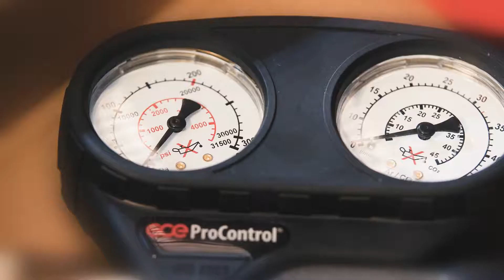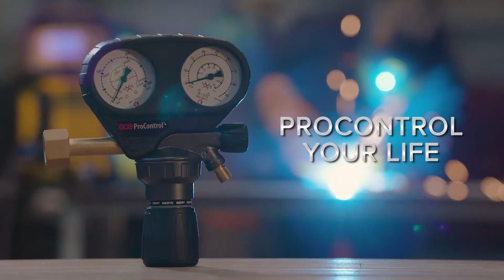Riduttore GCE ProControl®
La linea di riduttori di pressione premium GCE ProControl® è stata progettata per essere utilizzata nella maggior parte delle applicazioni di gas tecnici industriali in bombole e pacchi bombole con pressione fino a 300 bar. I riduttori di pressione sono realizzati rispettando le norme e gli standard relativi ai collegamenti di ingresso ed uscita, ai manometri, alla pressione di esercizio ed ai requisiti di sicurezza. La portata è idonea per i lavori che richiedono un consumo moderato di gas in condizioni standard di esercizio.